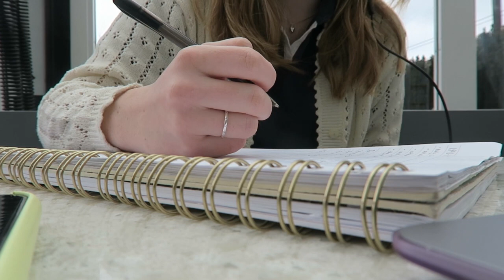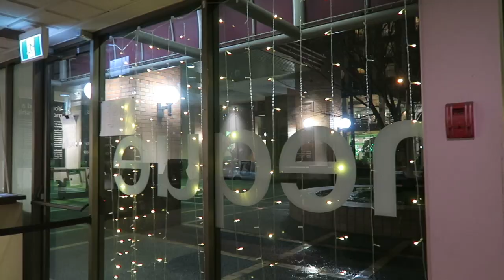when i don't have class